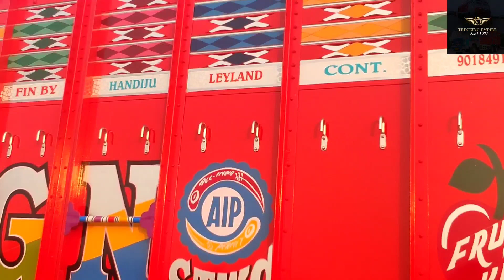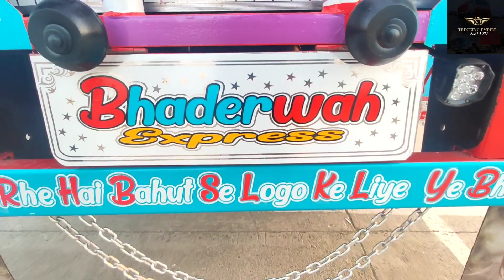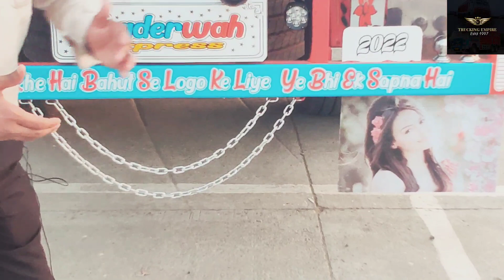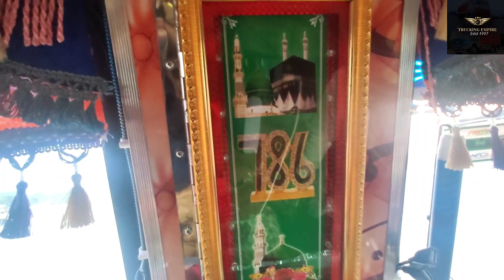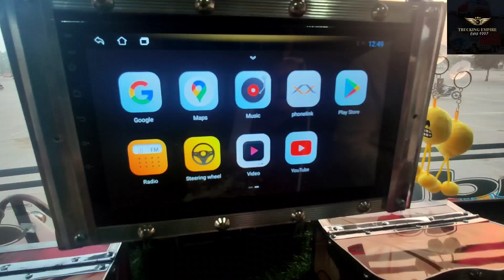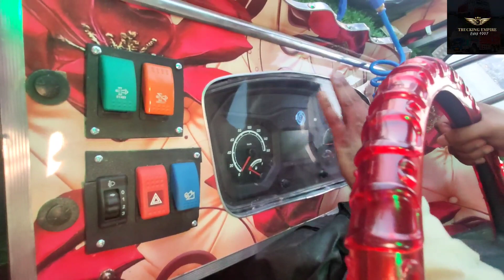Ashok Leyland 1920 AVTR MODEL 2022 NAZIM ALI AND MUSHTAQ ALI TRUCK BODY BUILDERS SIRHIND 98150-10786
JK02 WALE VLOG